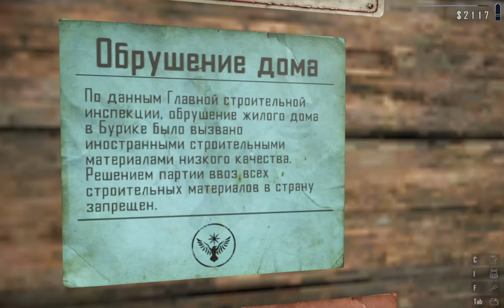🚧 Contraband Police Inspector - #4 - Ահաբեկիչները հարձակվեցին անցակետի վրա:🚔🚨